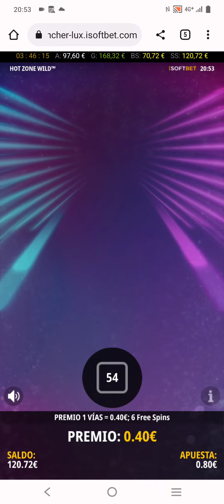Bonus de la nueva slot Hoy Zone Wild